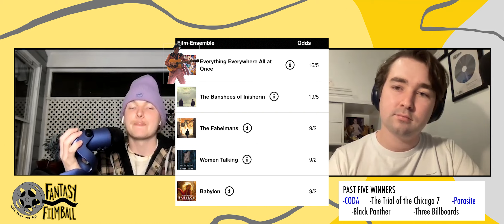Our FINAL SAG Awards 2023 Winner Predictions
Welcome to Fantasy Filmball with Matt & Dyl. Join two Oscar Enthusiasts as they break down the Academy Award race in terms of Fantasy Sports.